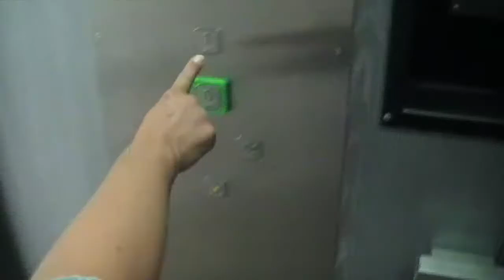Pitch De Populier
In deze korte pitch voor het project Mix en Match laat woonlocatie De Populier in Schoonhoven op een komische manier zien wat het kenmerkende is voor de begeleiding van de bewoners van De Populier: begeleiden met de handen op de rug.